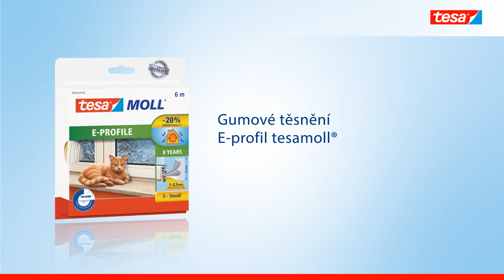tesamoll® těsnění Gumové těsnění E profil 05463 05664 55701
Samolepicí snadno použitelné gumové těsnění tesamoll® pro okna a dveře. Vysoce kvalitní gumové profily odolávají většině povětrnostních podmínek a snadno se nalepují.

Kód produktu: 05463, 05464, 55701